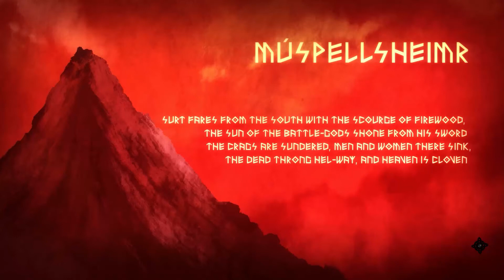Munin Walkthrough part 5 - Múspellsheimr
Múspellsheimr